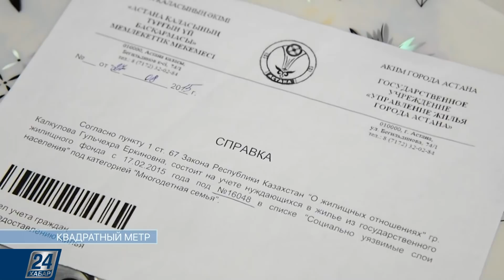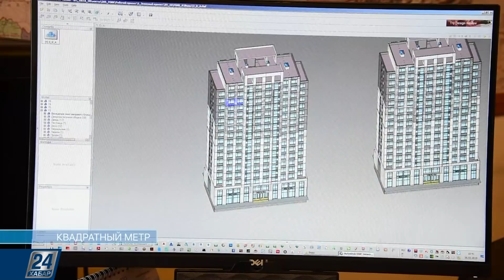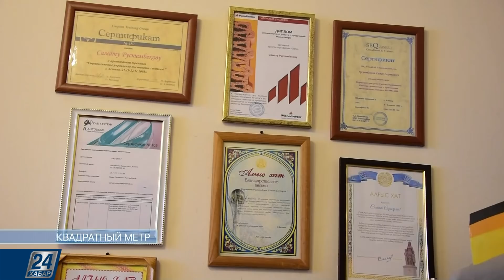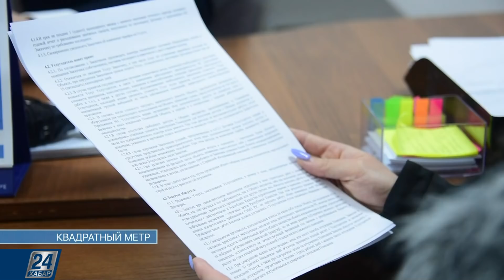Приобретение жилья для многодетных и малообеспеченных семей станет доступным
Приобретение жилья для малообеспеченных, многодетных, неполных семей и семей, воспитывающих детей с ограниченными возможностями, станет доступным.
Президент Казахстана Нурсултан Назарбаев поручил запустить и разработать механизмы предоставления жилищных займов под 2 %. Он также поставил перед Правительством задачу построить в рамках программы «Нұрлы жер» более 40 тысяч арендных квартир. На эти цели в ближайшие 7 лет будут выделено дополнительно 50 миллиардов тенге ежегодно.